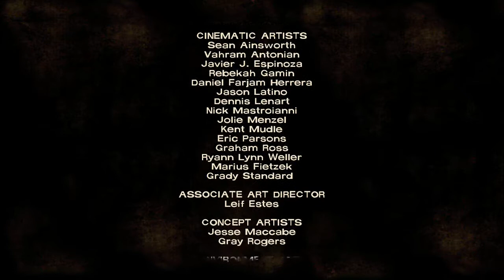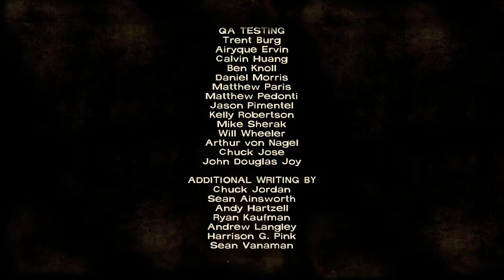Let's play The Walking Dead ep.18 (Would you like a left? How about another right?)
Alright Bunny Boilers here is episode 18 of my Let's Play the Walking Dead series where we show exactly what happens when what just happened happens :\ ENJOY!